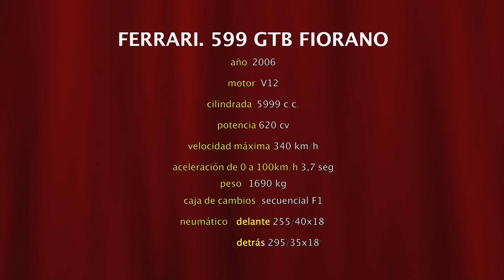FERRARI 599 GTB FIORANO. SUPERDEPORTIVOS MADRID 2.011.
SUPERDEPORTIVOS. LOS MEJORES COCHES DEL MUNDO EN LA EXPOSICION UNICA EN LA FERIA DE MADRID ( ESPAÑA )